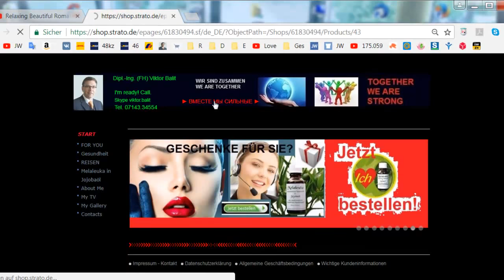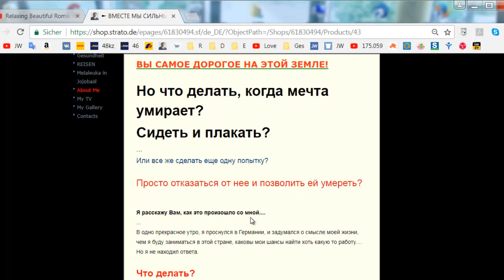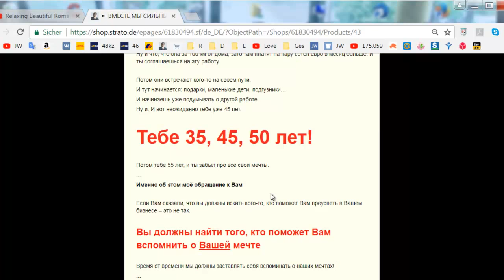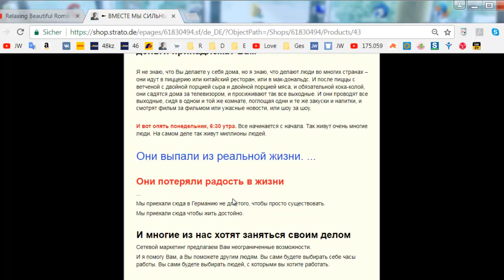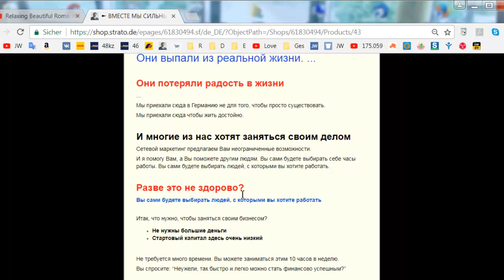🔵 КАК НАУЧИТЬСЯ ВОПЛОЩАТЬ ЖЕЛАНИЯ?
РАЗОШЛИТЕ ВСЕМ, ПОЖАЛУЙСТА!

VB.TV СМОТРИТЕ КАЖДЫЙ ДЕНЬ
БУДЬ НЕЖНОЙ КАК ЦВЕТОК
ЛЮБИТЕ ТЕХ, КТО ПРОСТО РЯДОМ
КОГДА В ДРЕБЕЗГИ РАЗБИТО МОЕ СЕРДЦЕ
МУЖЧИНАМ НЕ ПРОСТО
НИКТО НЕ МОЖЕТ ТЕБЯ ОБИДЕТЬ
БУДЕТ ЛИ КРИЗИС ОСЕНЬЮ 2020 ГОДА?
ВСЕ ХУЖЕ ЧЕМ МОГЛО БЫТЬ
КРИЗИС МИРОВОЙ ЭКОНОМИКИ - VB TV
MELALEUKA IN JOJOBAÖL
MELALEUKA IN JOJOBAÖL ДЛЯ ВСЕГО!
РЕЙ ДАЛИО ПОТЕРЯЛ 20 МЛРД$
НЕ ПОЗВОЛЯЙТЕ МЕЛОЧАМ ОТВЛЕКАТЬ ТЕБЯ
УЖАСНЫЙ СОН
РЕАЛЬНАЯ ИНФЛЯЦИЯ В РОССИИ
КАКИЕ ИЗМЕНЕНИЯ ЖДУТ МИР К 2025 ГОДУ
ВСЕ, ЧТО ПРОИЗОЙДЕТ ДО 2025 ГОДА
ГОЛОДАНИЕ 28 ДНЕЙ НА ВОДЕ
НА КРАЮ РЕЦЕССИИ. ВАЛЕНТИН КАТАСОНОВ
БЕГИТЕ ПО ГОРЯЧЕЙ КРОМКЕ
АЛЕКСАНДР ПУШКИН